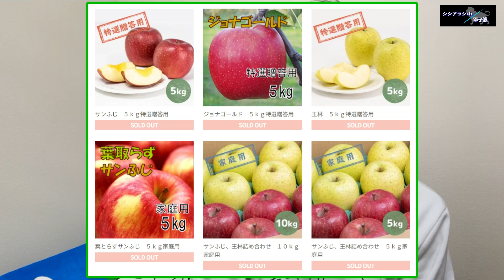【激うま！】外崎りんご園のりんごを食べてみた🍎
ライオンズサンクスフェスタで購入した外崎りんご園さんのりんごをいただきました。
食レポ動画自体初めてでした笑